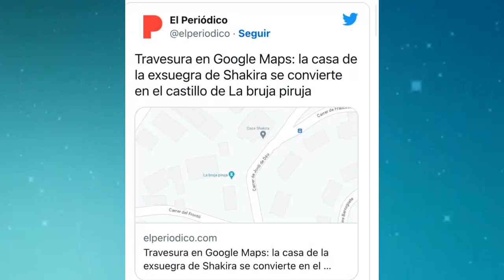Google Maps se alía con Shakira y llama Bruja Piruja a la casa de la madre de Piqué